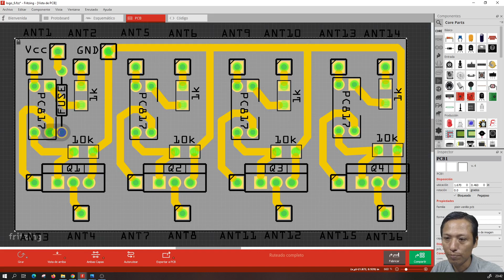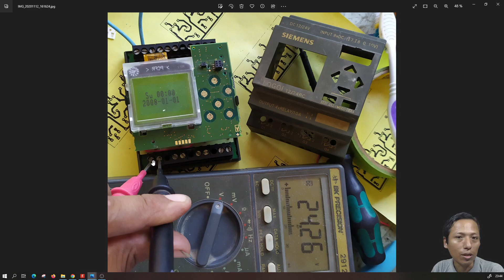⚡ Reparación y modificación de LOGO 6 con salida RELE a salida Transistor